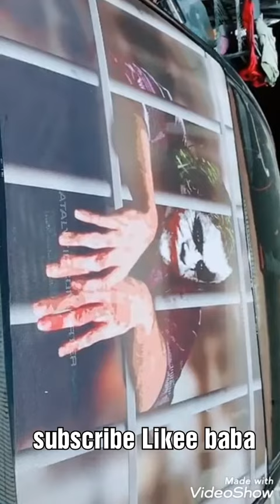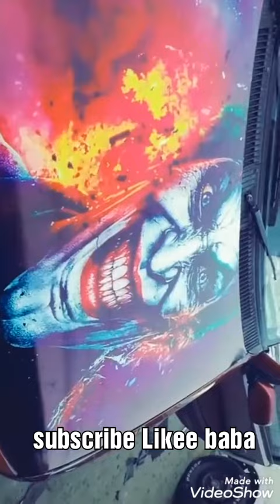Car back mirror and Said mirror modified with jocker HD sticker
Likee Baba